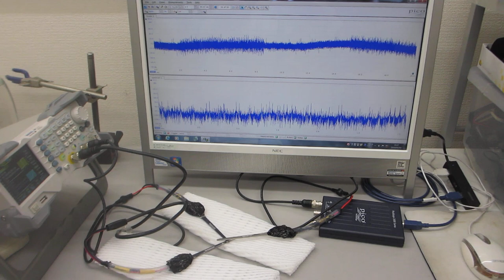超音波の送受信テスト Ultrasonic Sending and Receiving Tests